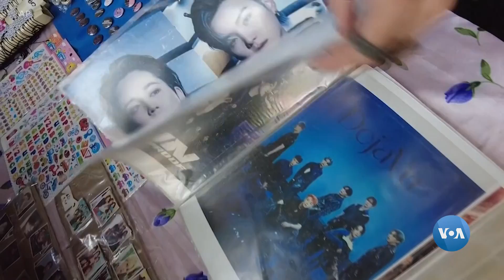ອິດທິພົນຂອງດົນຕີ K-pop ໃນປະເທດຄິວບາ